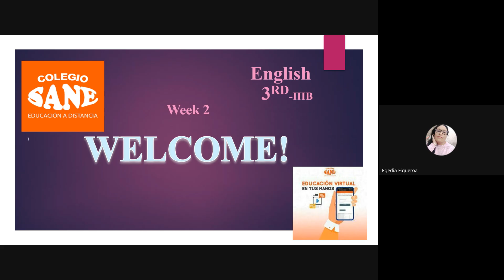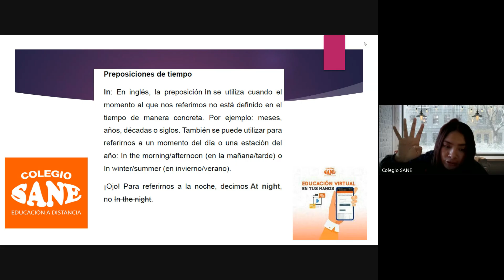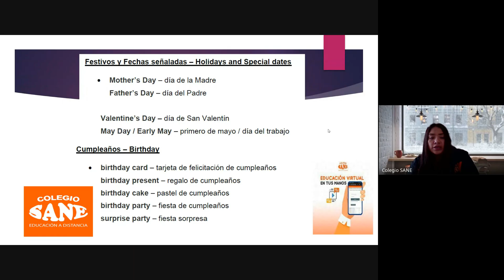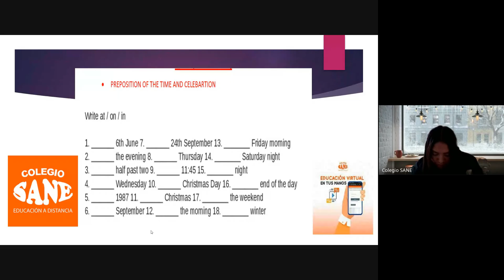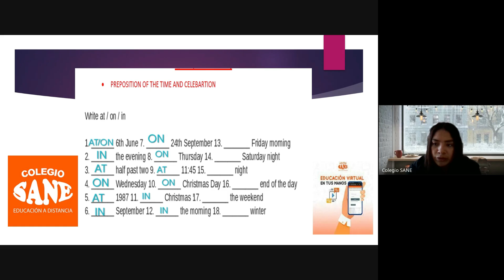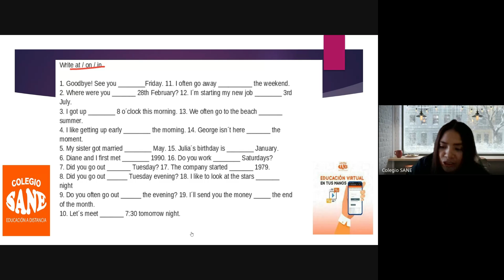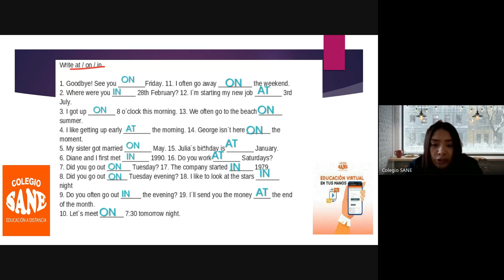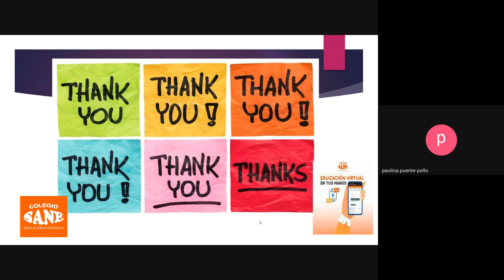CURSO: INGLÉS Tema: PREPOSITION OF THE TIME/ III Bim 3ºsec /Fecha:2024-11-17(09:00)/CLASES ONLINE